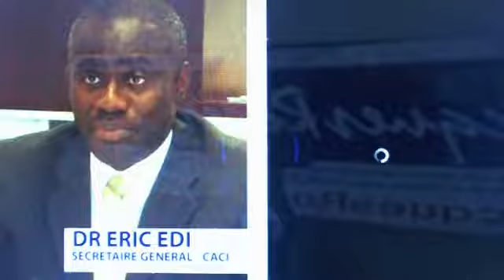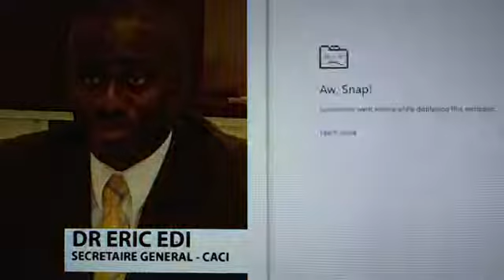INTERVIEW-DÉBAT SUR AFRIQUE 2050: Dr Israël N'Goran présente le REVAS